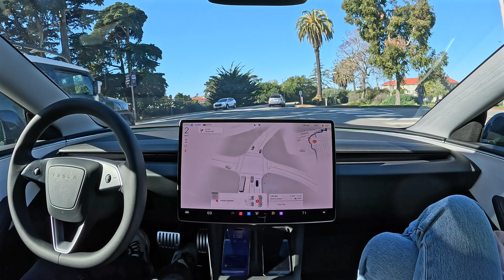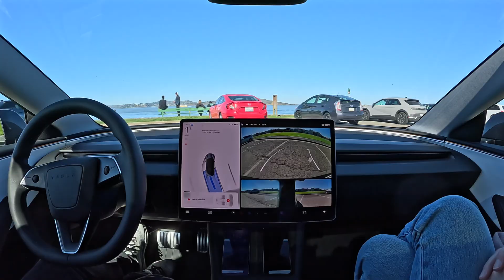Tesla FSD 13.2.7 Drives to Marina Green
Tesla Full Self-Driving (Supervised) 13.2.7 drives me to Marina Green with zero interventions